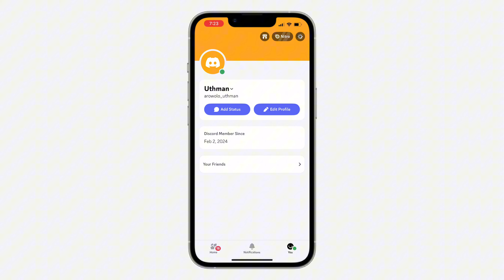How to Enable Dark Mode on Discord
Want to reduce eye strain and improve your nighttime Discord experience? Learn how to enable Dark Mode and switch to a darker theme. This simple guide will show you how to activate Dark Mode and customize your Discord interface.